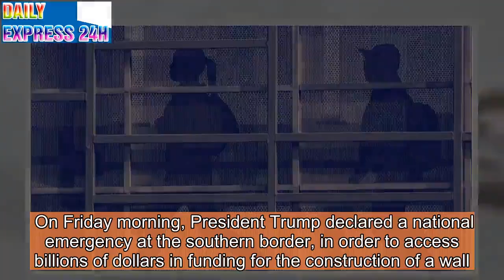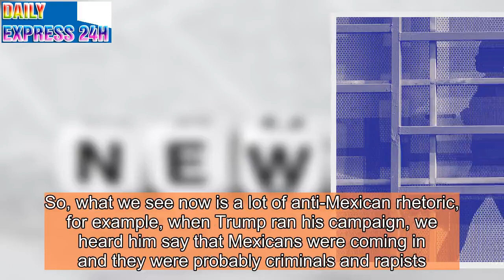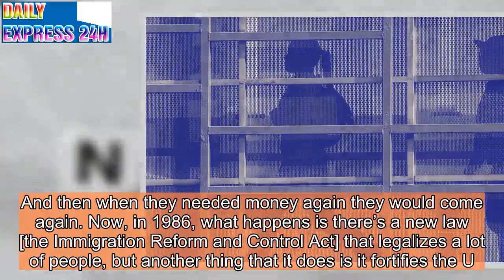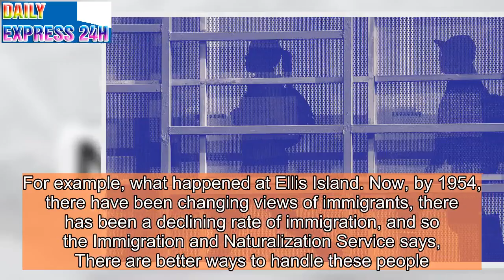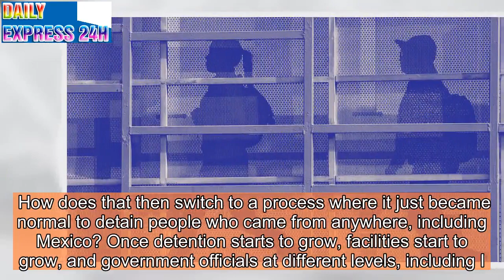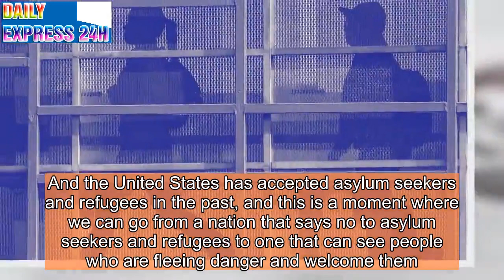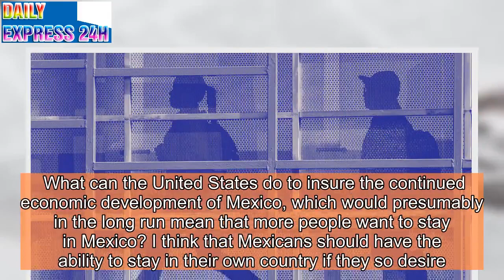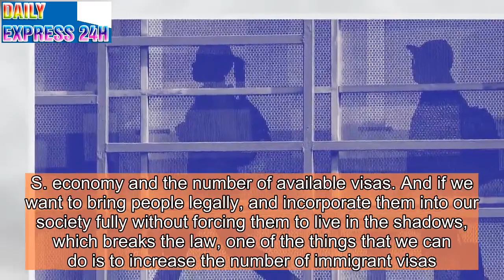A Historian on How Trump’s Wall Rhetoric Changes Lives in Mexico